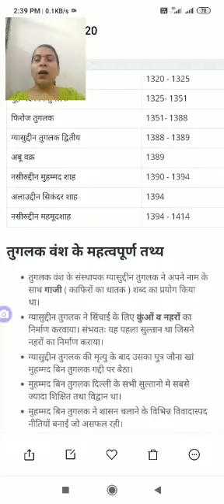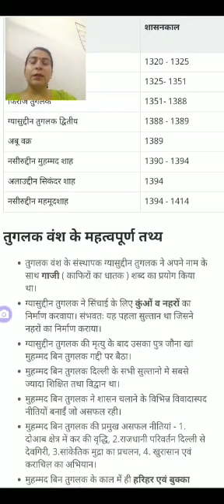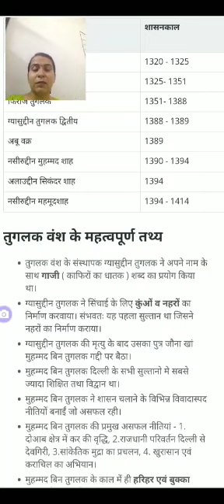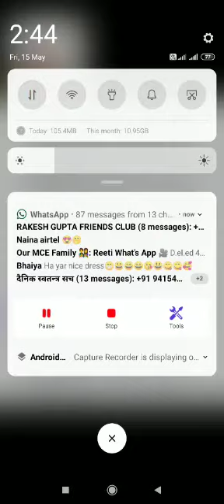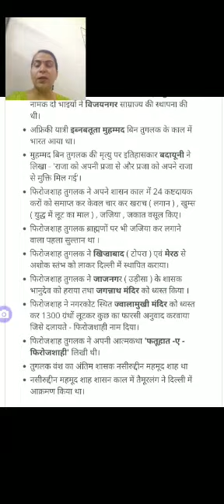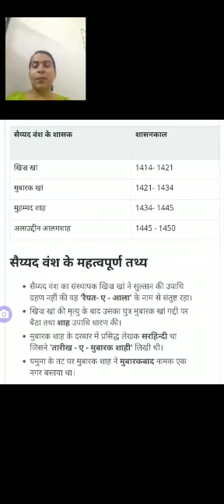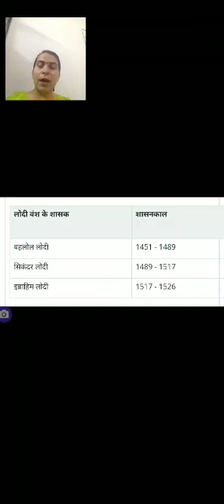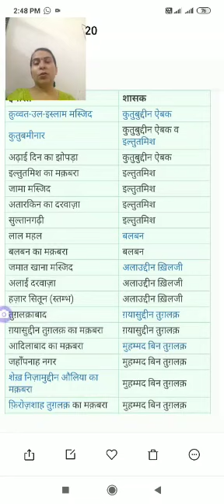D.El.Ed.2nd sem,SST/Tuglaq,Sayyad & Lodhi dynasty/Ms Deepti Shukla.